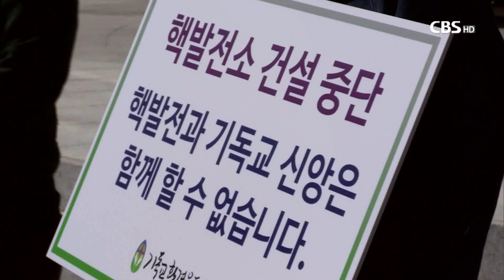[CBS 뉴스] 신고리 5,6 호기 건설 백지화를 위한 신학자 선언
신고리 5,6호기 공사중단 여부를 놓고
내일(오늘)부터 시민대표참여단이 논의를 위한
합숙에 돌입합니다.

이런 가운데 한국교회 목회자들에 이어 신학자들이
핵발전이 더 많은 에너지를 얻기 위한 욕심에서 온 것이라며
기독교 신앙은 탐욕의 산물인 핵발전과
함께 할수 없다고 선언했습니다.

26개 대학과 연구원 소속 61명의 신학자들은
오늘(어제) 신고리 5,6호기 백지화를 위한
한국교회 신학자 선언을 통해 이같이 밝히고
하나님의 창조세계를 지키기 위해
탈핵으로 나아가야 한다고 밝혔습니다.